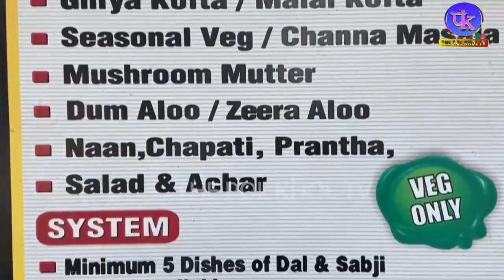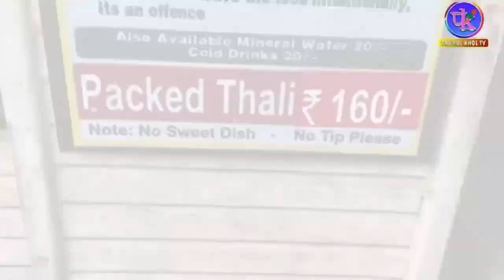Khate Jao Khate jaoo at just ₹150 in Jalandhar Express Vegetarian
Express Vegetarian Model Town Road, Guru Amardas Chownk, Near Dera Satkartar Market Jalandhar, Punjab region, India 144001